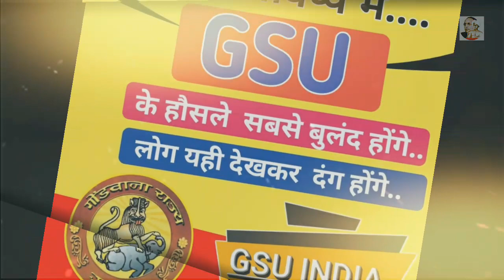GSU:2फरवरी-गोंडी भाषा दिवस/Gondi Language Day-Dr.Motiraven Kangali भारत(गोंडवाना)की स्वदेशी भाषा